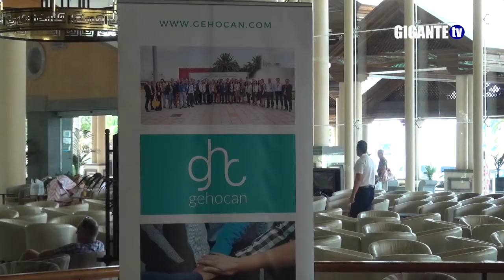Presentación del Encuentro Anual de Recursos Humanos de Canarias